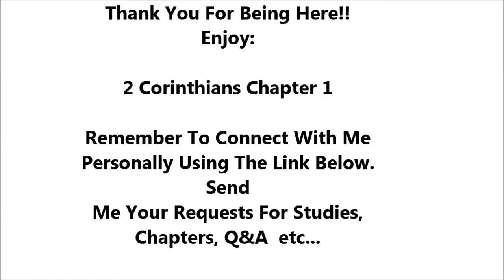2 Corinthians Chapter 1 - Holy Bible - Must Watch